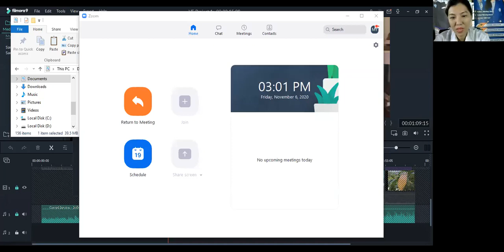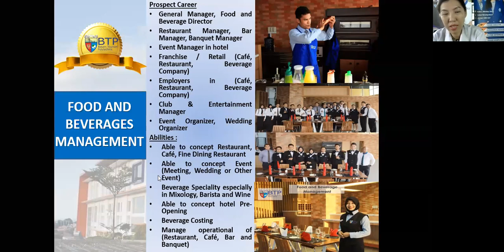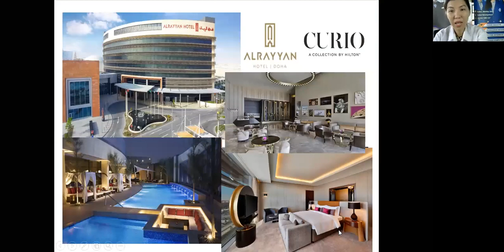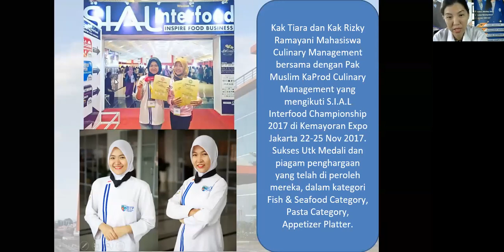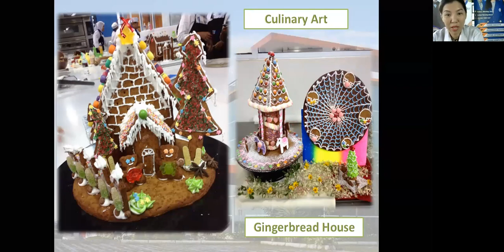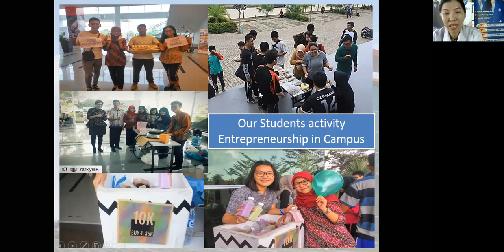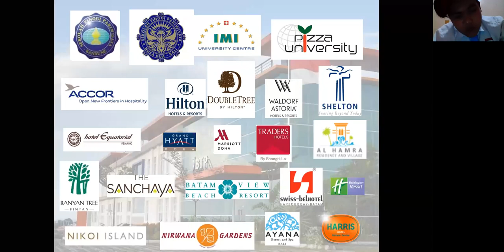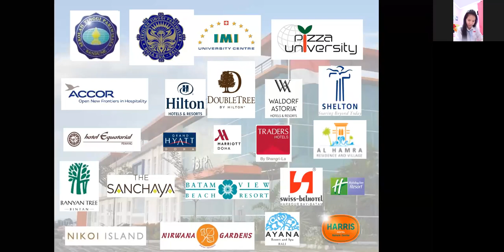Virtual Unimeet 2020 dari Batam Tourism Polytechnic